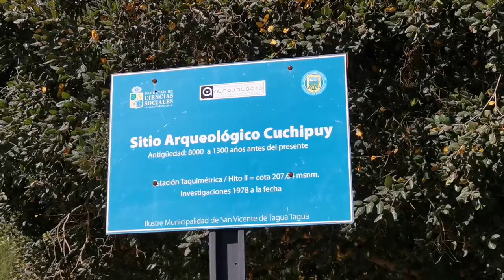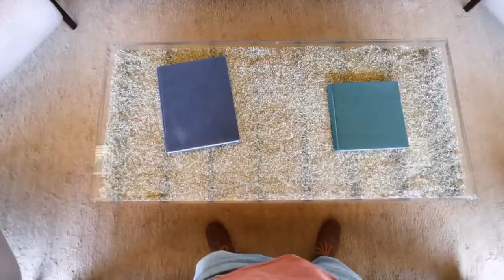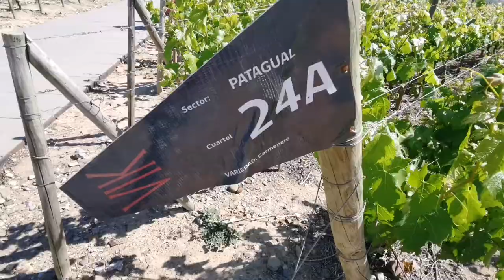Ruta Arqueológica San Vicente de Tagua Tagua + Viña VIK